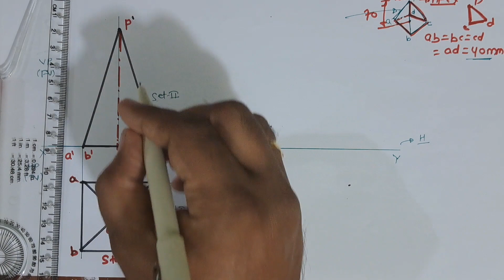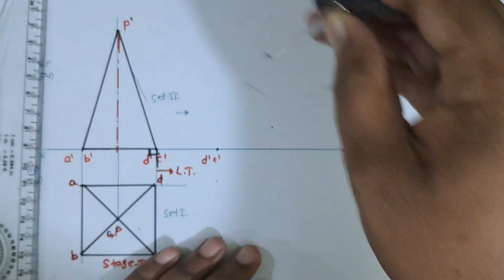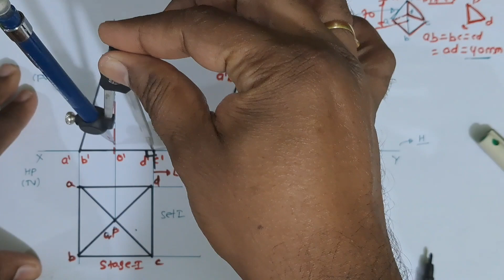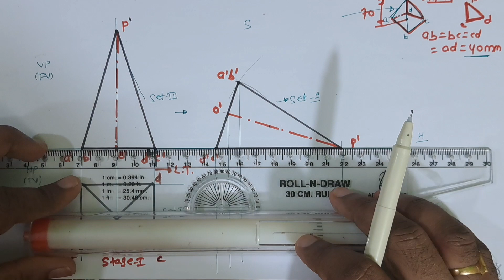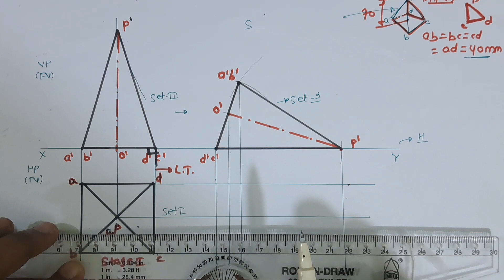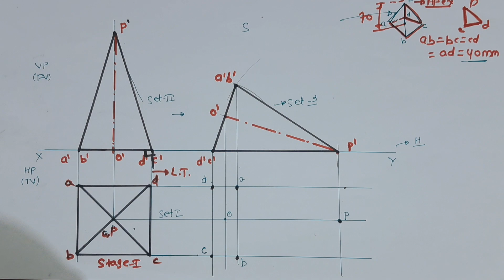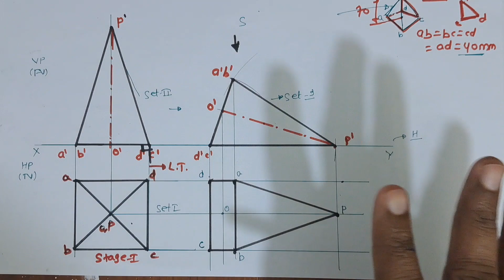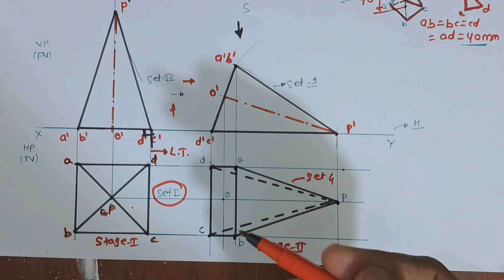#2 Projection of solid mechanicalengineering Engineering Graphics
Question no.2 : A square pyramid of 40 mm edge of base and 70 mm axis lenght is resting on one of its triangular face on the HP. Draw the projection of the pyramid when edge of base contained by the triangular face is perpendicular to the VP.

Problem no.1 : A square pyramid of 40 mm edge of base and 60 mm lenght of axis is resting in the HP on one of its base edges. The axis makes an angle of 30 with HP. Question no.2 : A square pyramid of 40 mm edge of base and 70 mm axis lenght is resting on one of its triangular face on the HP. Draw the projection of the pyramid when edge of base contained by the triangular face is perpendicular to the VP. Question3 : A square prism, edge of base 35 mm and axis length 70 mm, is resting on HP on one of its base edges and the axis makes an angle 40 to HP and parallel to VP. Draw it's projection. Question 4 : A Square prism of side of base 30 mm and axis lenght 60mm, resting on HP on one of its corners with it's base making an angle of 45 to HP. Draw it's projection. Question 5 : A hexagon prism of 35mm edge of the base and 70mm length an edge of base in the HP and the rectangular face containing that edge is inclined 300 to HP and perpendicular to VP. Draw the projections. Question 6 : A pentagonal prism of 40mm edge and 70mm axis is having and edge of base in the HP and the rectangular face containing edge is inclined at 30 degree to HP and perpendicular to VP. Draw it's projections A cylindrical block of 80mm diameter and 50mm height 50 mm is resting on one of the base point on HP with axis inclined at 60 to HP . Draw its projections Question 8: A pentagonal pyramid base 30mm side and axis 60mm long is standig on a corner of its base on HP. Draw its projection, when the slant edge containing that corner makes an angle of 45 to HP with axis parallel to VP. Question 9: A right circular cone, base 50mm diameter and axis 60 mm long, is resting on its apex on HP. Draw the projection of cone, when the axis is parallel to VP and inclined to 45 to HP. Question 10. A hexagonal prism with edge 30mm and height 70mm has its edge of base in VP and the base surface inclined at 30 to VP and perpendicular to HP. Draw its projections Question 11:A pentagonal prism of 30 mm edge of a base and 65mm lenght of an axis is having an edge of a base in the VP. Draw the projections of a prism if the rectangular side face containing that edge is inclined at 30 to VP. Question 12 :A square pyramid, side of bse 40mm axis lenght 60 mm lying on the VP on one of its slant edge. Draw the projections of the pyramid when its axis is parallel to HP Crash Course | Engineering Classes | Diploma Classes| Engineering Coaching Classes | Diploma Coaching Classes | Diploma Engineering Classes | Diploma Engineering Institute | Diploma Engineering Coaching | Diploma Engineering Collage | Best Diploma Tuition | Best Engineering Tuition | Best Engineering Crash Course in Kalyan & Thane | Best Engineering Classes in Kalyan & Thane | Best Diploma Classes in Kalyan & Thane | Best Engineering Coaching Classes in Kalyan & Thane | Best Diploma Coaching Classes in Kalyan & Thane | Best Diploma Engineering Classes in Kalyan & Thane| Best Diploma Engineering Institute in Kalyan & Thane| Best Diploma Engineering Coaching in Kalyan & Thane| Best Diploma Engineering Collage in Kalyan & Thane| Best Diploma Tuition in Kalyan & Thane| Best Engineering Tuition in Kalyan & Thane | Top Engineering Crash Course in Kalyan & Thane | Top Engineering Classes in Kalyan & Thane | Top Diploma Classes in Kalyan & Thane | Top Engineering Coaching Classes in Kalyan & Thane | Top Diploma Coaching Classes in Kalyan & Thane | Top Diploma Engineering Classes in Kalyan & Thane | Top Diploma Engineering Institute in Kalyan & Thane | Top Diploma Engineering Coaching in Kalyan & Thane | Top Diploma Engineering Collage in Kalyan & Thane | Top Diploma Tuition in Kalyan & Thane | Top Engineering Tuition in Kalyan & Thane